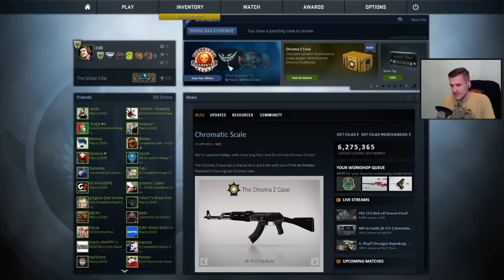NAPRAWDĘ KOCHAM CHROMA 2!!! - CS:GO Case Opening #20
► Chcecie więcej takich openingów na kanale? To subujcie kanał i  łapkujcie w górę film!

Tym razem podczas finałów CCS, namówiliście mnie na opening Chroma 2 case'ów! No dobra, nie namówiliście mnie. Sam chciałem! I poszło naprawdę pięknie! Zobaczcie sami!

Dzięki też wszystkim za skrzynki!!!

Chcesz więcej?